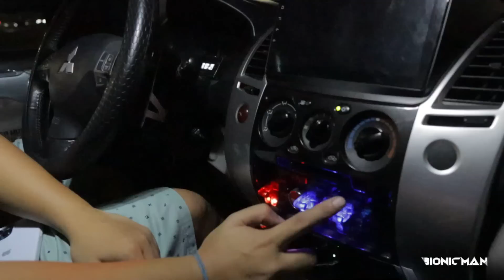DUMADAMI NA ANG MAUUSOK